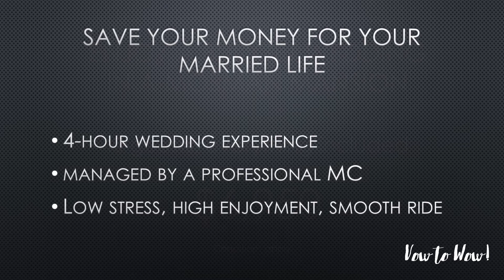Pop Up Weddings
Want to get married? Can't afford it? Think again!
Consider a classy Pop Up Wedding in a Mosman mansion. For a budget price you get a great wedding and everything you need for a memorable occasion.